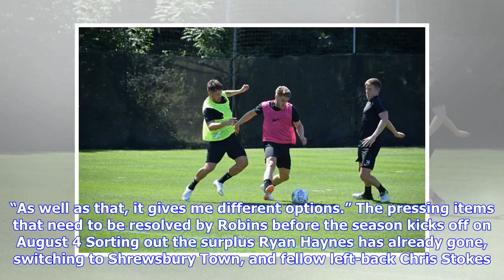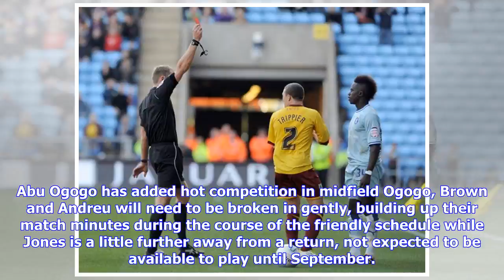Sky Blues boss on role with England star Kieran Trippier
Coventry City manager Mark Robins has drafted in Chelsea and England Under-19 full-back Dujon Sterling on a season-long loan. But it’s not the first time the Sky Blues boss has looked after such a highly-rated talent, having enjoyed the services of England World Cup star Kieran Tripper a few years back. Trippier spent a season on loan with Robins when he was manager of then Championship Barnsley in 2010/11, before switching to Burnley and then being snapped up by his current club Tottenham Hotsp...